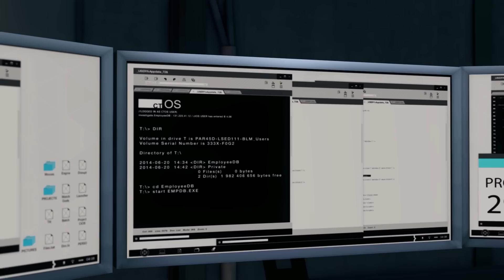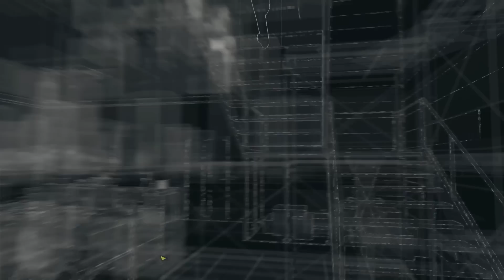Watch_Dogs: Bad Blood - ep.1 [DLC]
Zobacz inne sandboxy:
Utwory w intrach:
Mushroomhead - Xeroxed
Dethklok - Murmaider
Dope - Die Mother Fucker Die
Slipknot - Disasterpiece